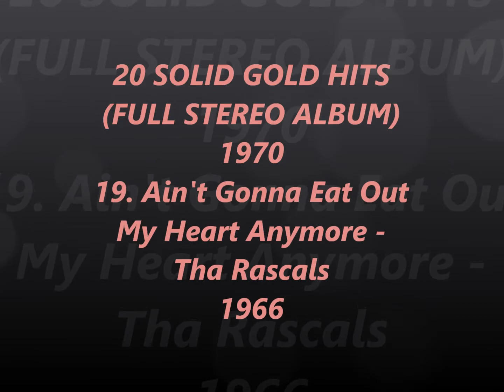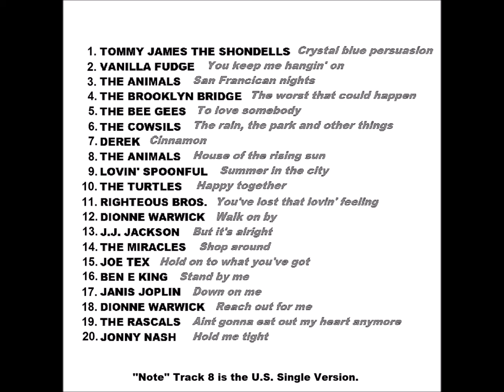20 SOLID GOLD HITS FULL STEREO ALBUM 1970 19. Ain't Gonna Eat Out My Heart Anymore- The Rascals 1966